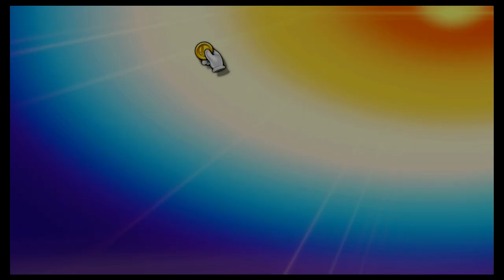Super Smash Bros Ultimate Amiibo Fights – Sora & Co #242 Sora vs Cloud vs Meta Knight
Shout out to Lena Martin for the request, Thanks!!!  Which amiibo would you like to see battle it out next? Smash On!!! I wanted to apologize ahead of time if you do not see your requests right away. Unfortunately I'm still a couple of days behind, but I make sure I go through all the requests. Please understand I'm not neglecting any request, I go through all the requests in the order they were received, so please bare with me a little longer and enjoy this wonderful community that everyone has help me built :) Thank you for your time and patience!